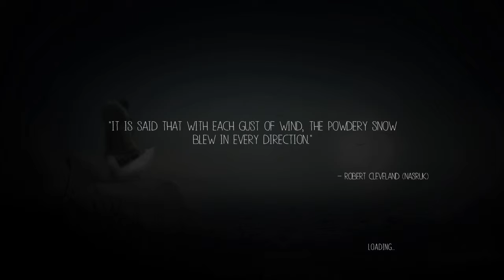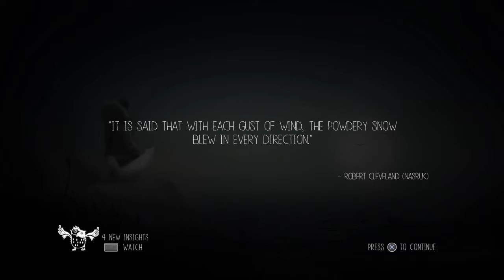Joe & Gina Play: Never alone Part 2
Hey guys since you loved the first one so well were giving you a Part 2 of Never alone as always leave a like for more and dont forget to subscribe hope you enjoy